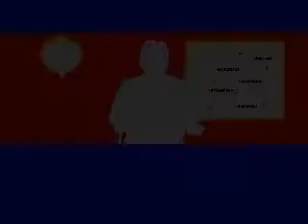Minnesota Fats Pool Legend - story mode & trick game mode - part 2